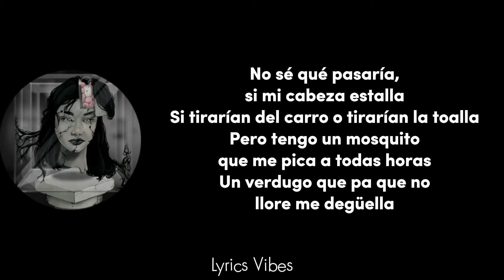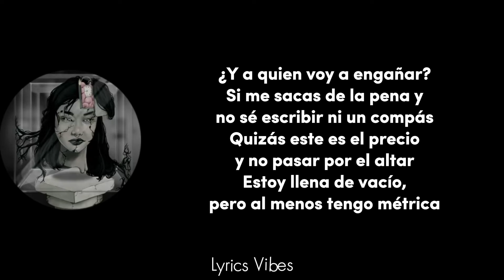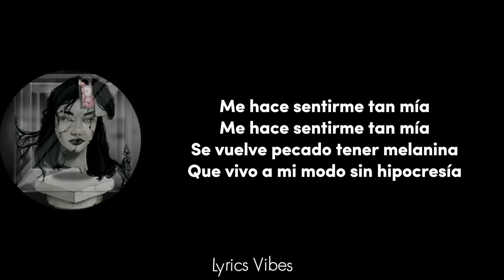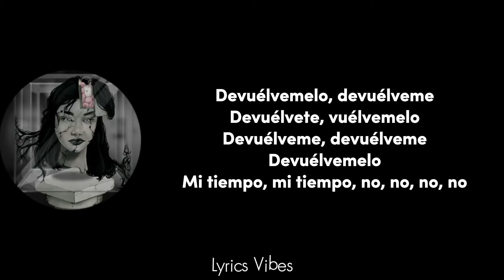Babi - Devuélvemelo letra